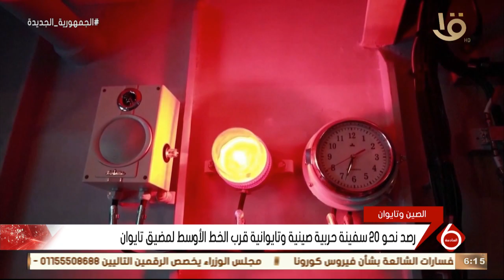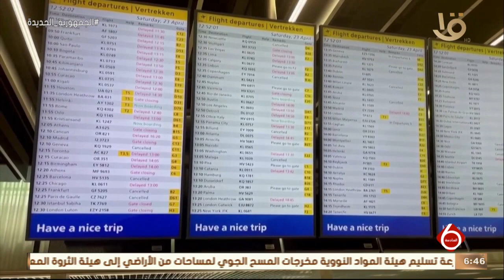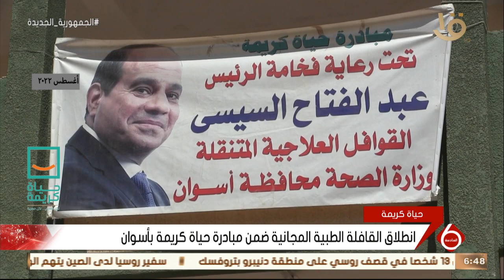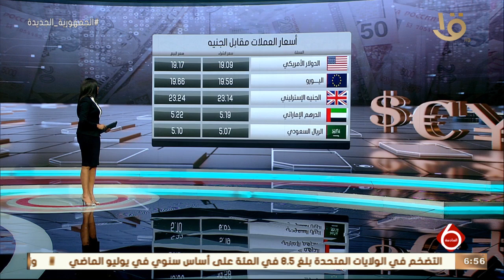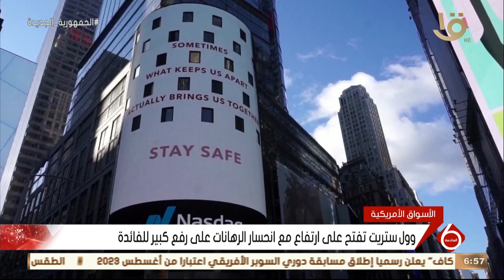نشرة السادسة | أهم الأخبار السياسية والاقتصادية محليا وعالميا.. 10-8-2022